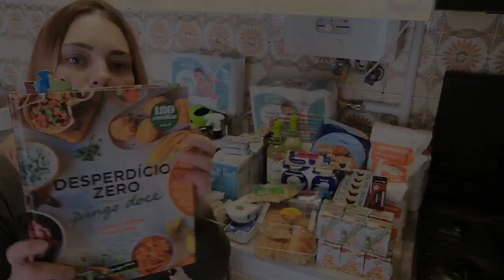Compras de supermercado - Continente - Sara Antunes